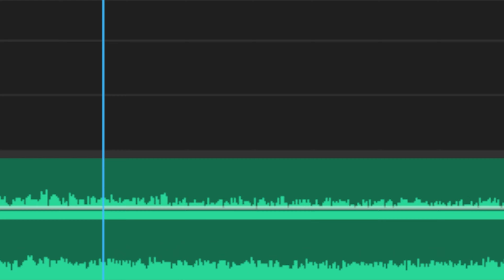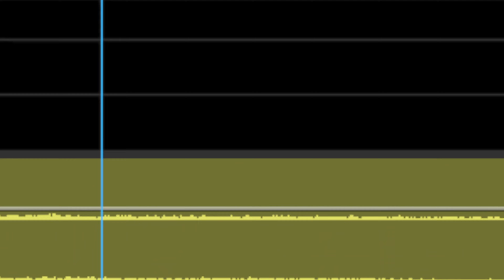Bccording - Scale Graphics (the video)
Shot, Directed, and Edited by Hansen Francisco (@hansenhansenfrancisco)

Tracklist:
1. Worse
2. The Wait
3. Crashin
4. Fallen (with N3k0)
5. Fight Back Interlude
6. Against You (with Wyatt Thiry)